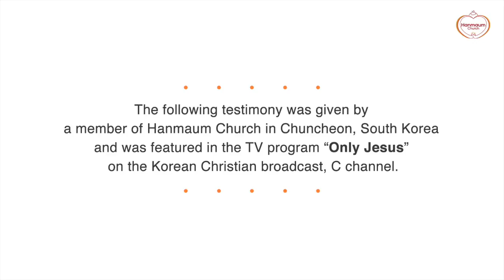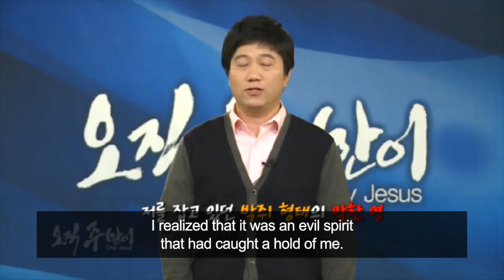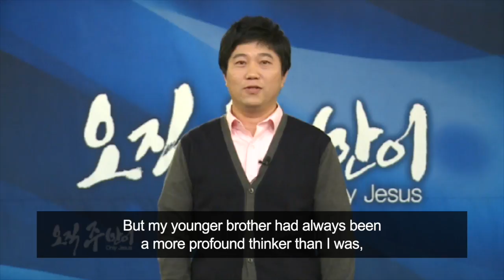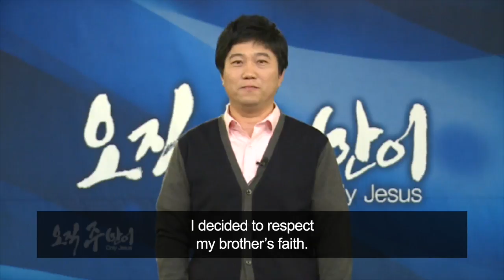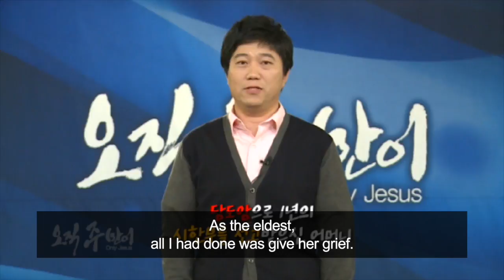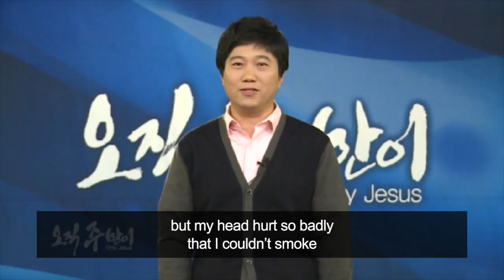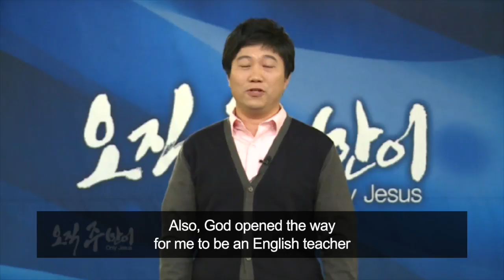From a Rock Musician to a Witness of the Resurrection : Gukjin Lim, Hanmaum Church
From a Rock Musician to a Witness of the Resurrection
- Gukjin Lim, Hanmaum Church -

I want to share my testimony today about how I was captivated by rock music, where it led me, and how I got out of it and became a witness of the Resurrection. I wasn’t a well-known rock musician, but I thank the Lord for that time in my life, because that was how I came to believe in him.